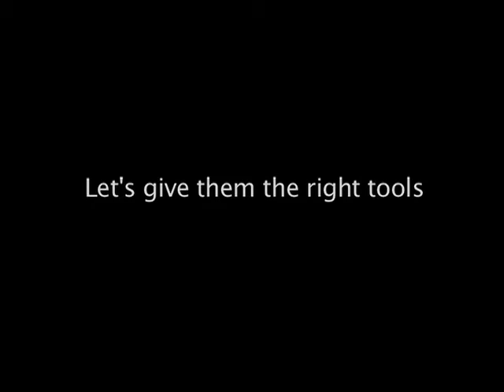One Laptop Per Child - Skills / Sunu (Egg Films)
Egg Films' Sunu directed the 'Skills' ad for One Laptop Per Child.